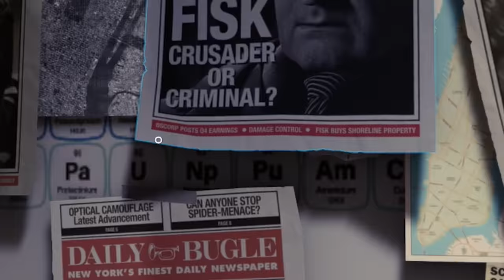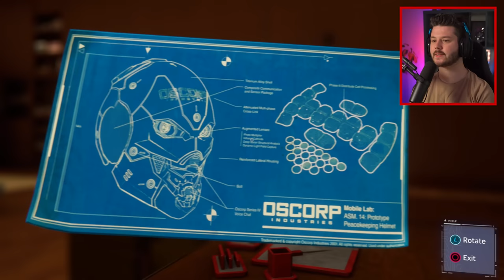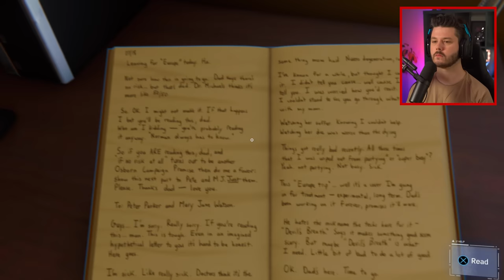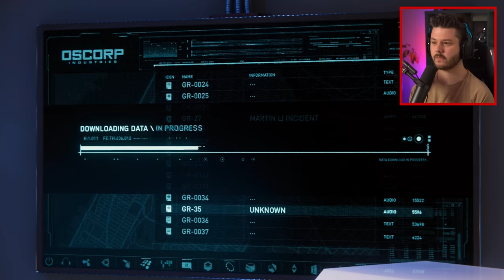SPIDERMAN IS VERGIFTIGD! - Marvel's Spider-Man #8 (Nederlands)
🎮 Gebruik de code 'Denniskuhh' in de Epic Games Store om mij te supporten

Denniskoe 🐄